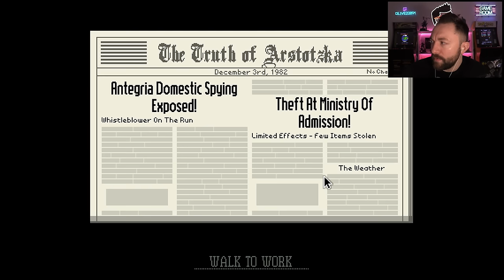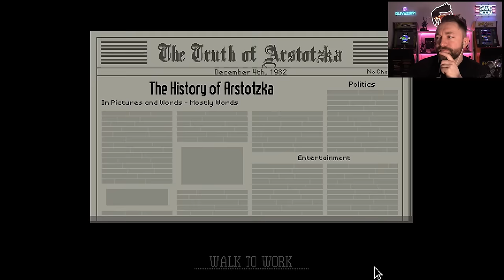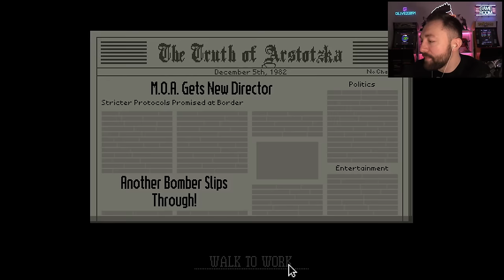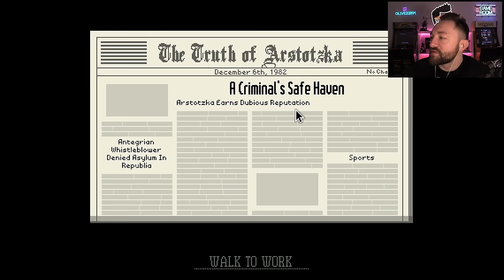The guard SCAMMED ME! | Papers Please (3)